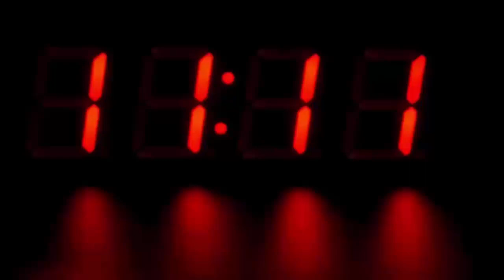सवाल का जवाब ढूंढ़ने के लिए शख्स ने किराये पर लिया हेलीकॉप्टर, फिर जो हुआ देखके चौंक जायेंगे...